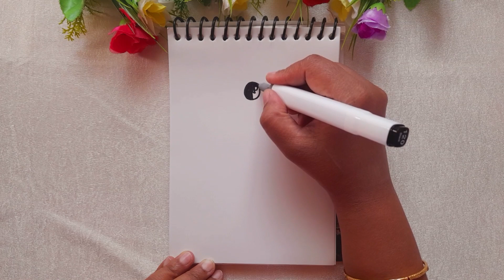🙏Maa Durga Drawing | Matarani drawing